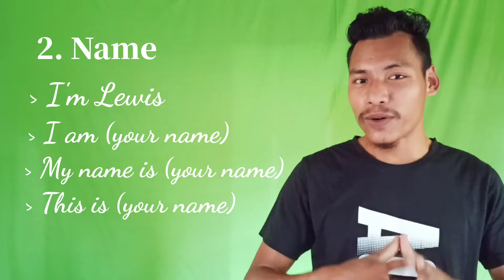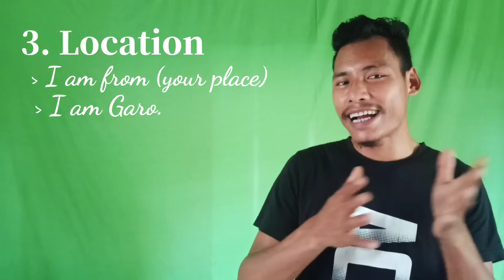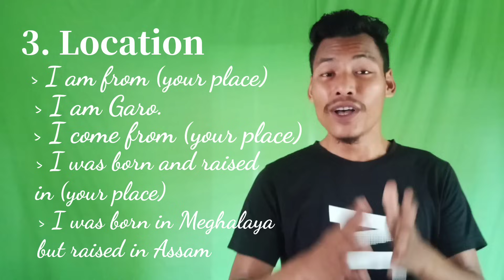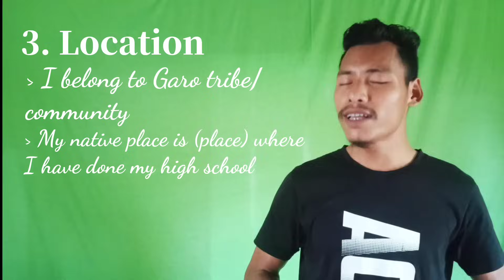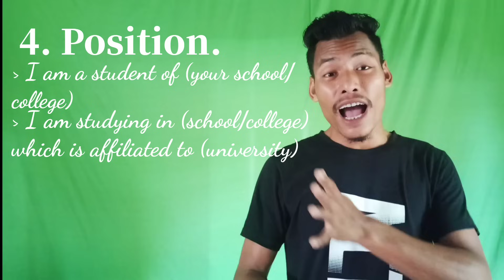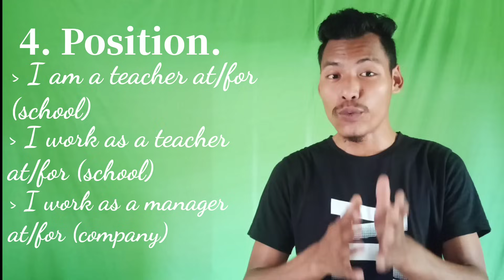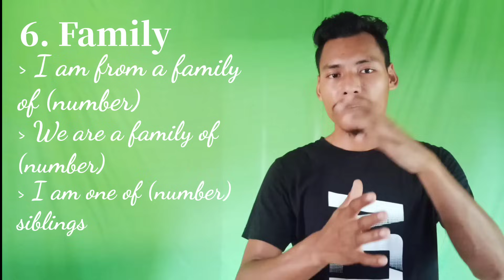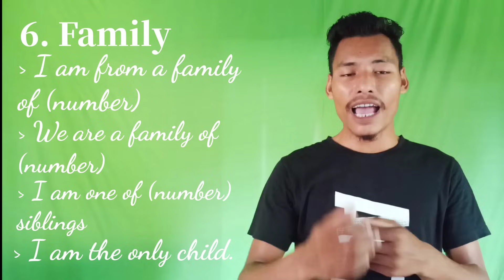Self introduction | English-chi antangni gimin agana skie rabo.